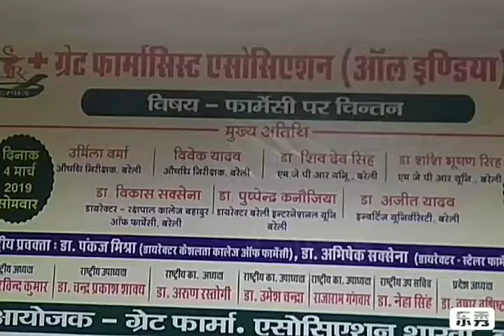ग्रेट फार्मासिस्ट (आल इंडिया) की संगोष्ठी का हुआ आयोजन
आज 4 मार्च को ग्रेट फार्मासिस्ट (आल इंडिया) की संगोष्ठी का आयोजन हुआ जिसमें फार्मासिस्ट विषय पर गहन मंथन व चिंतन किया गया जिसमें मुख्य अतिथि उर्मिला वर्मा औषधि निरीदाल व डाक्टर जनार्दन सिंह गंगवार एम फार्म अध्यक्ष डाक्टर डी पी ए ने मुख्य समस्याओं पर प्रकाश डाला